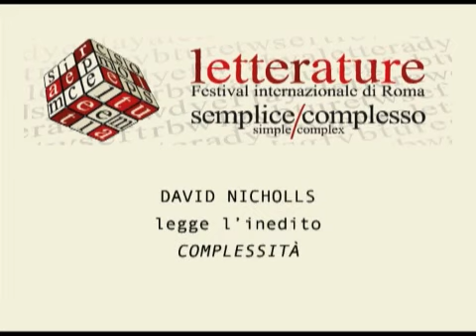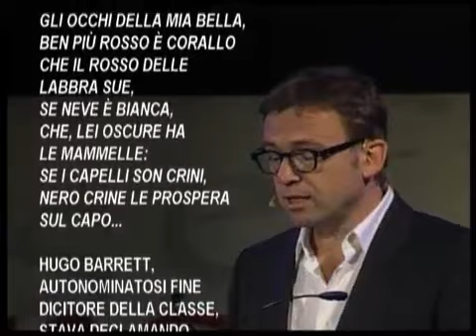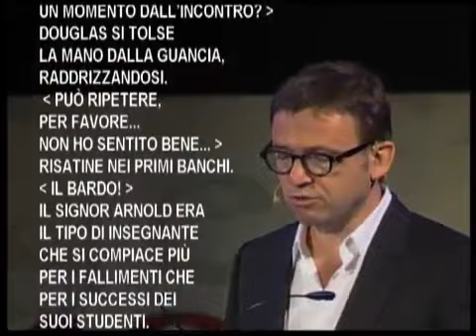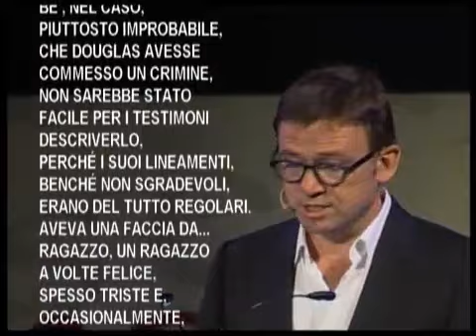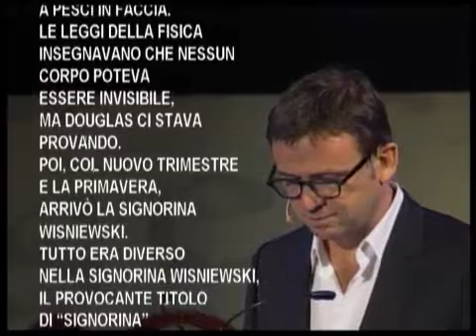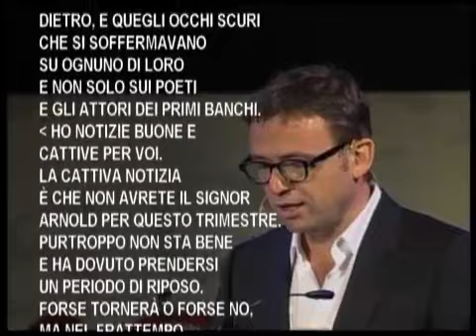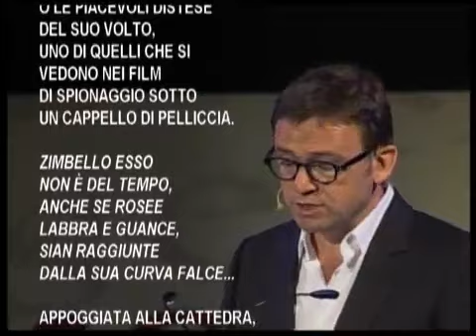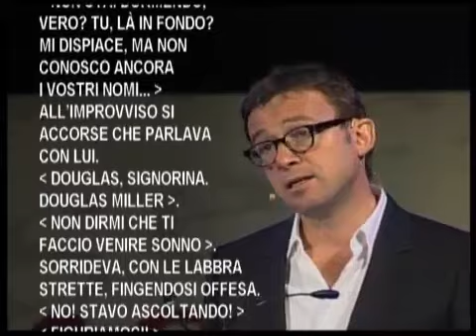Serata 29/5/12 Nicholls Festival delle letterature 2012